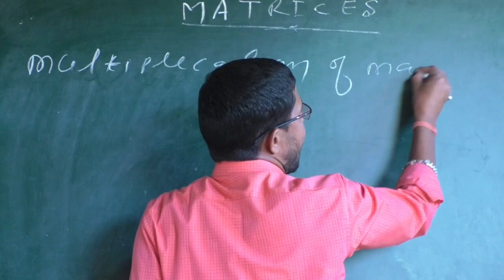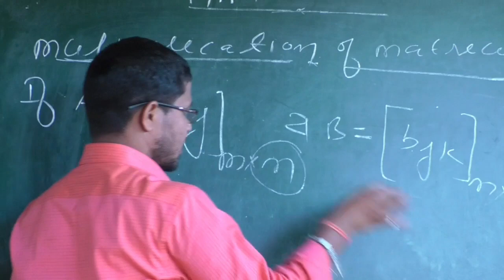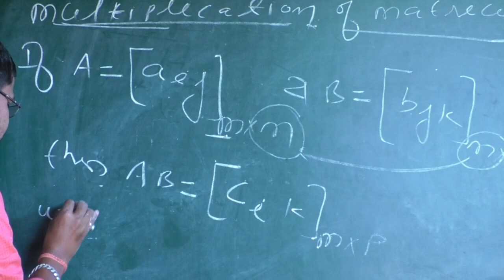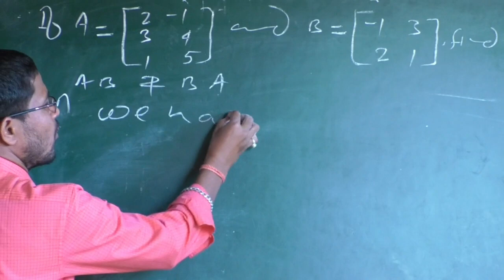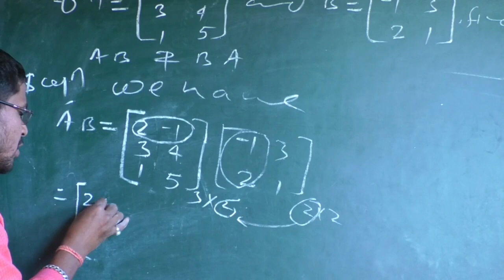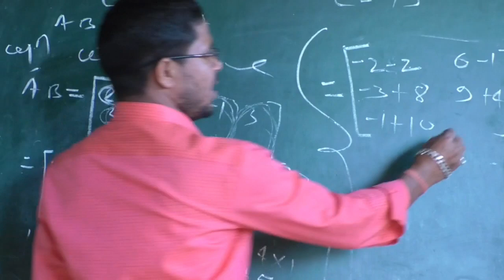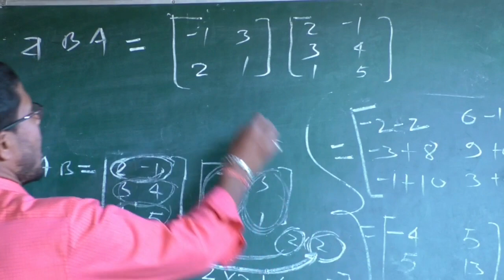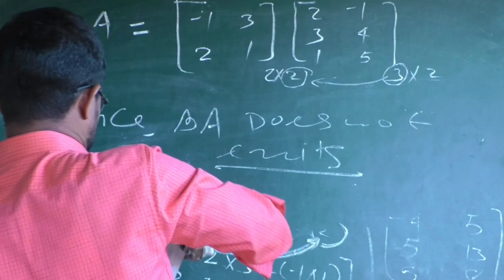Multiplication of Matrices